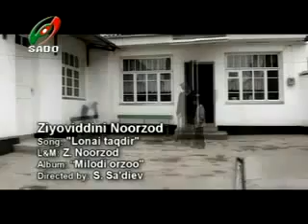Зиёвиддини Нурзод Лонаи такдир модарчон2017